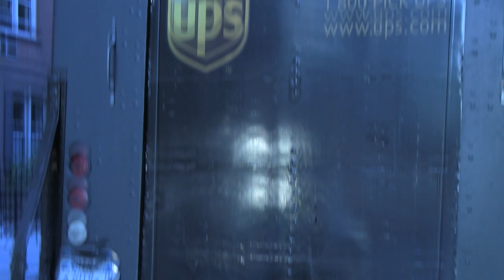Special Delivery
Qain receives a special delivery from Steel Series.